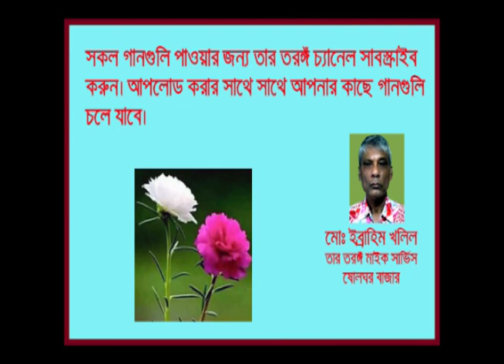Duti Mon Matano Bashir Ahmed